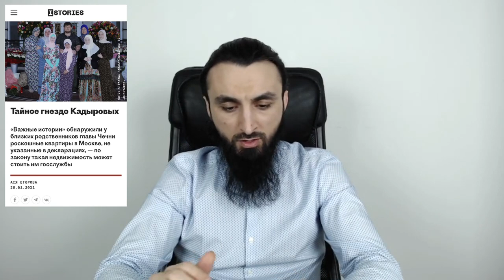КВАРТИРЫ КАДЫРОВСКОЙ РОДНИ В МОСКВЕ С 2002года